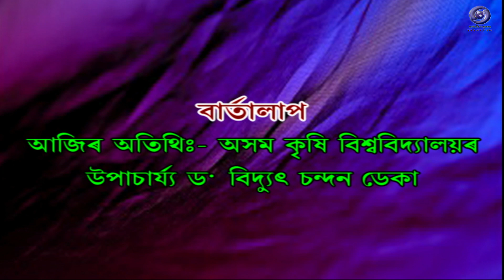Bartalap Ajir Atithi Dr. Bidyut Chandan Deka, V.C Assam Agriculturel University Jorhat. DDK DIB.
Bartalap  Ajir Atithi  Dr. Bidyut Chandan Deka, V.C  Assam Agriculturel University Jorhat. DDK DIBRUGARH.